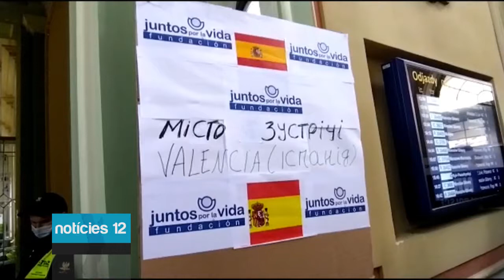El primer autobús con mujeres y menores ucranianos ya ha llegado a Valencia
El de esta madrugada ha sido el primer autobús de los que ha organizado la ONG Juntos por la Vida, para traer a los que esperan que sean cientos de ucranianos que huyen de la guerra.

De 10.000 a 14.000 euros, esa es la cantidad que cuesta el trayecto de ida y vuelta desde Valencia hasta Ucrania, que hasta el momento, y gracias a las donaciones de ciudadanos y de voluntarios, han podido sufragar.